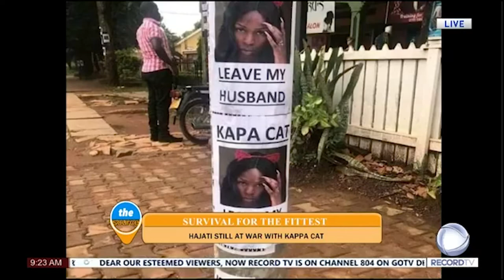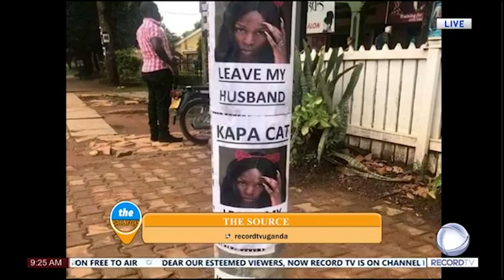KAPPA CAT WAR WITH HAJJATI OVER A MAN JUST STARTED AND NOT YET TO END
ALL UR GOSSIPE REACH IN ENTERTAINMENT INDUSTRY .|\\ THE SOURCE